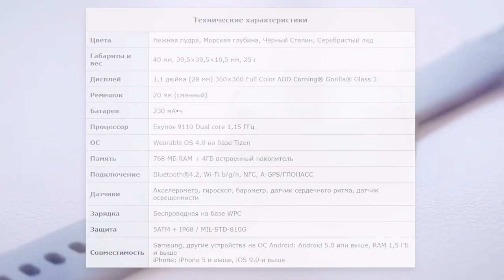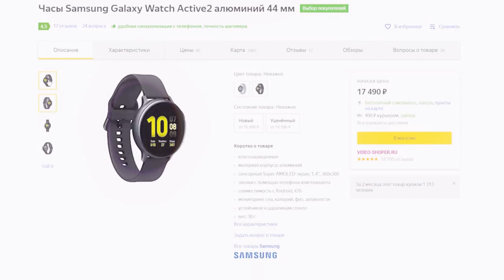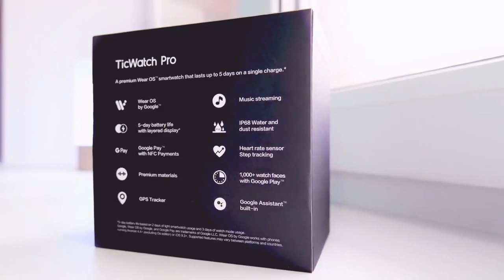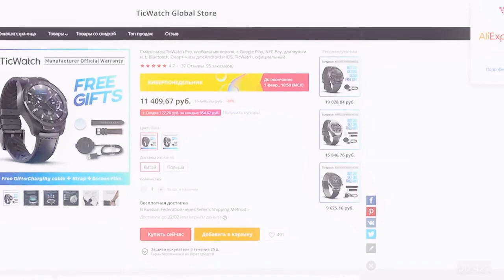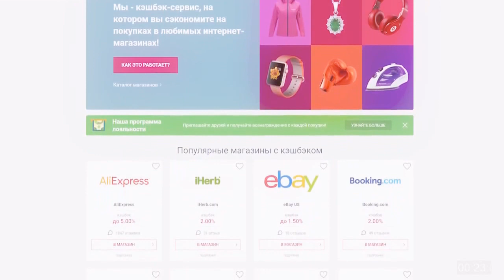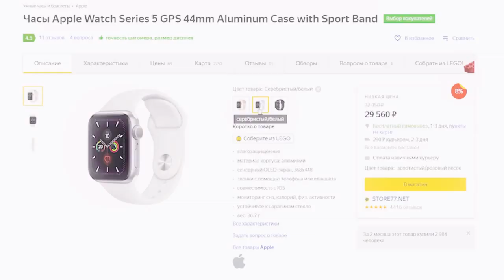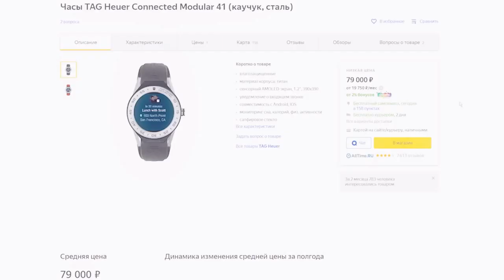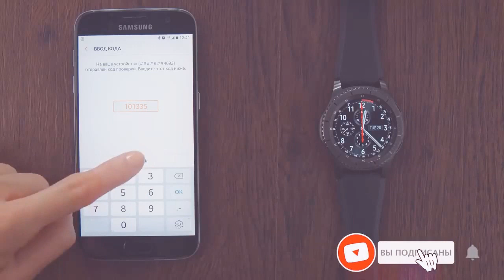Smart watches with WORKING NFC in 2020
👉  Only a few types of smart watches and wristbands with support for Google Pay, Samsung Pay, Apple Pay, Garmin Pay and Fitbit Pay can make contactless payment at the checkout using NFC. Therefore, not all bracelets and watches that have NFC are able to pay with a linked Bank card. If you are looking for a smart watch or wristband that supports NFC payment, this video is for you.